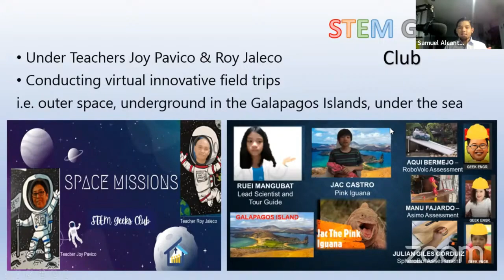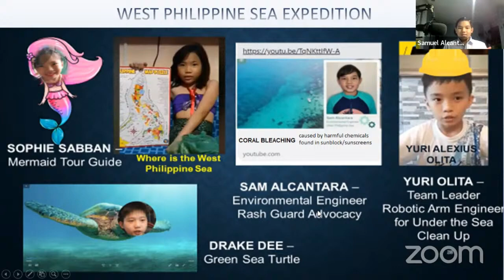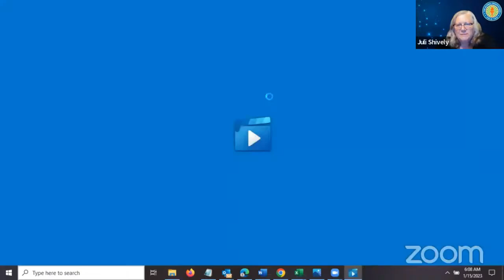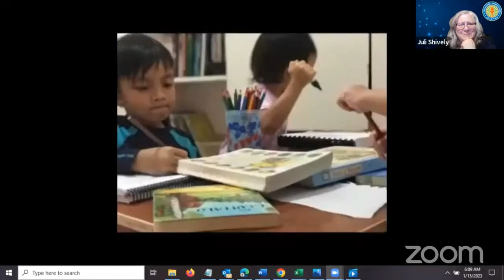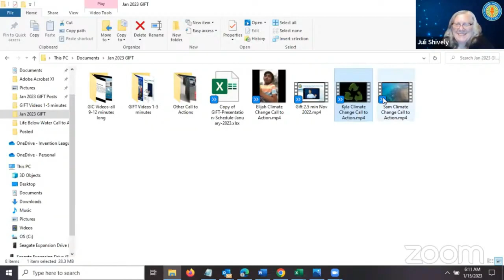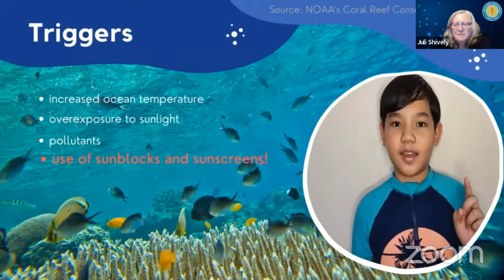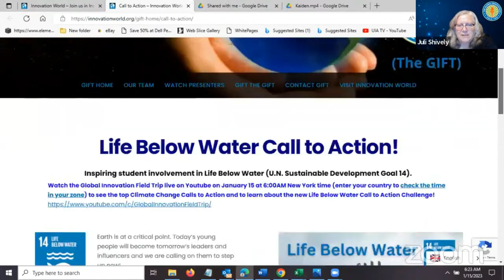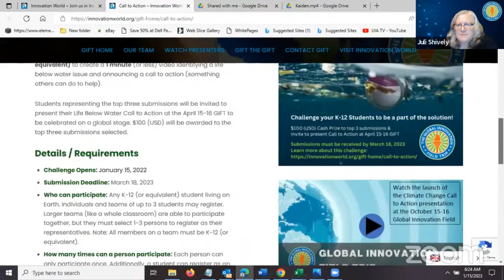GIFT Call to Action Awarding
Global Innovation Field Trip (GIFT) | January 14-15, 2023

A Celebration of the Top 3 Calls to Action submitted by Elijah Rafael D. Molon (Philippines), Kyla Focht (USA) and Samuel Jozsef J. Alcantara (Philippines) and launch the new Call to Action Challenge!